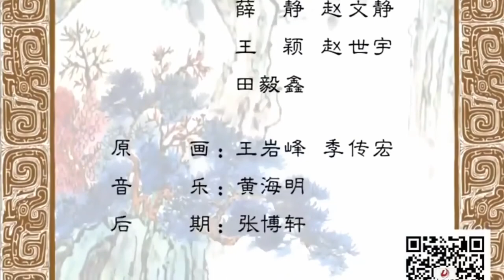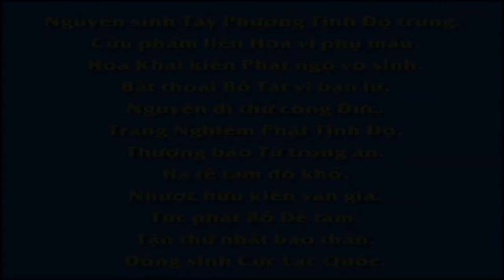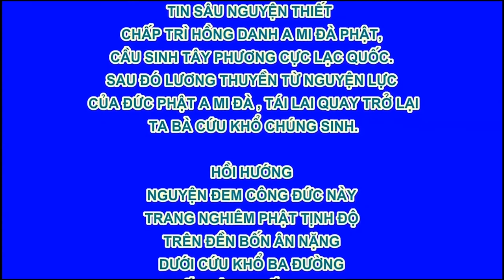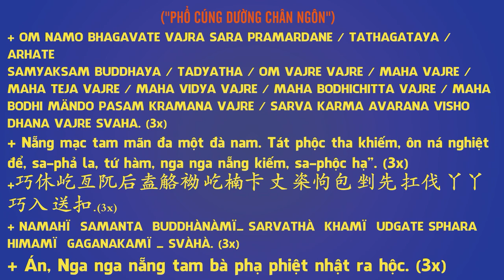Khúc Dĩnh Hảo, Phim Hoạt hình Phật Giáo, Pháp Âm HD